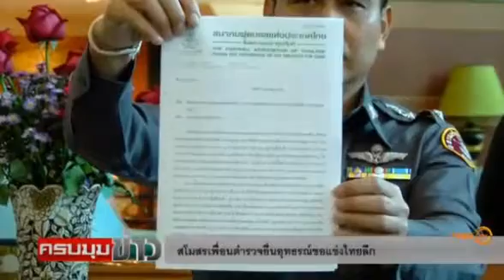TPL ยืดเวลาให้ตำรวจ 4 วัน 4 2 2559